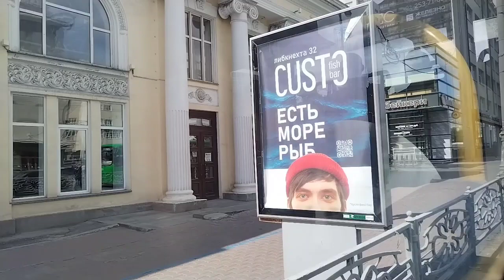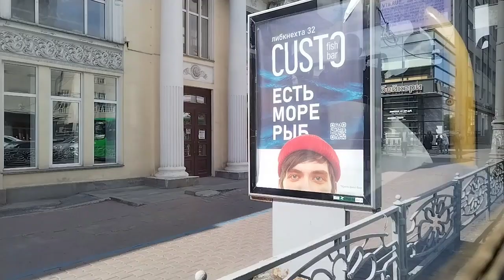поездка на автобусе НЕФАЗ 5299 20-32 ( 2009 г.в ), кн 900 66, маршрут 61 ( г. Екатеринбург )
поездка на автобусе НЕФАЗ 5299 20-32 маршрут№61  40-лет ВЛКСМ пехотинцев

предприятие автобусное предприятие АП-2

гос номер кн 900 66
кол-во единиц данной модели ( всего/работают ) 135/91
стоимость проезда 33 рубля

завод изготовитель Нефтекамский автозавод

двигатель Cummins lSBe 270B
коробка передач Voith DlWA D 854.3
кол-во мест общее/для сидения 109 ( 28+1 )